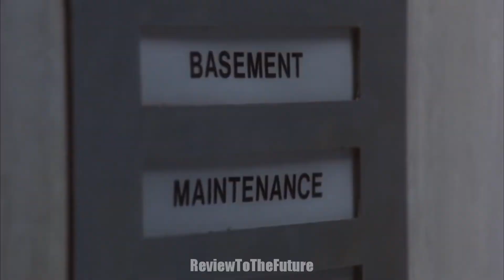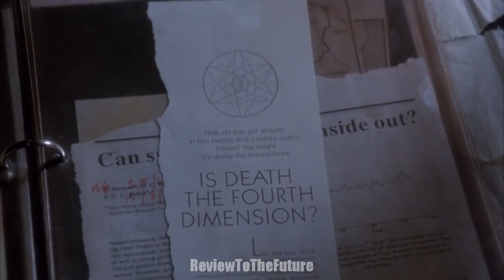Hellbound: Hellraiser 2 - Back in Time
Continuing our celebration of Halloween, this week we are going back  to 1988, to review Hellbound: Hellraiser 2. Time to play

Watch me discuss the movie’s production and plot in depth while I also share my personal opinion on the hellish film. Beware of spoilers

Hellbound: Hellraiser 2, directed by Tony Randel, and starring Ashley Laurence, Clare Higgins, Kenneth Cranham, Imogen Boorman and Doug Bradley

Hellbound: Hellraiser 2 and its promotional materials belong completely to New World Pictures and 20th Century Fox